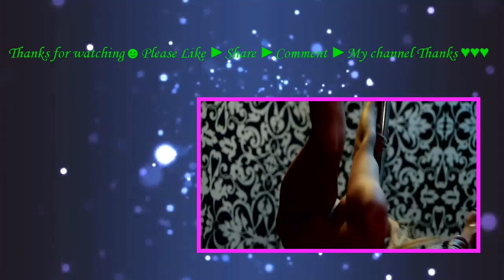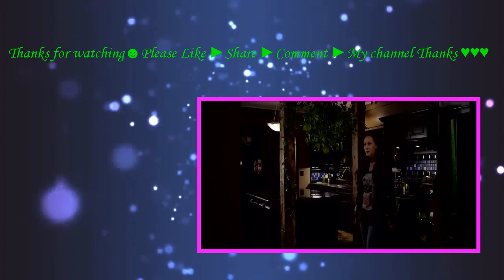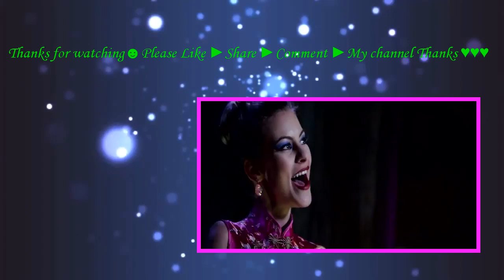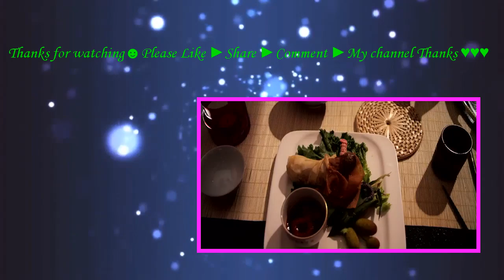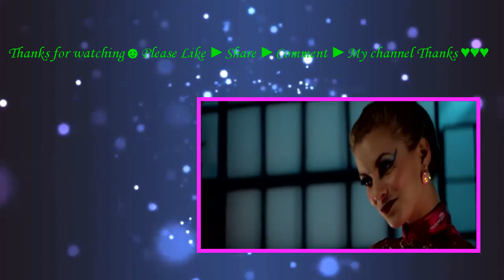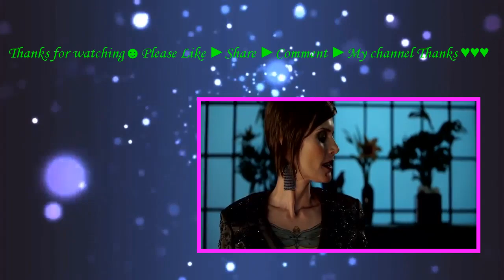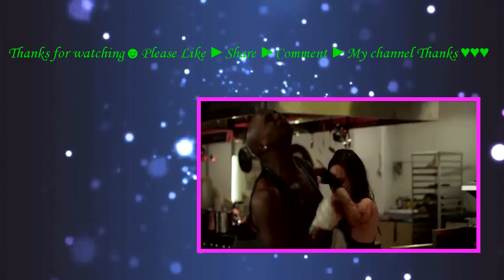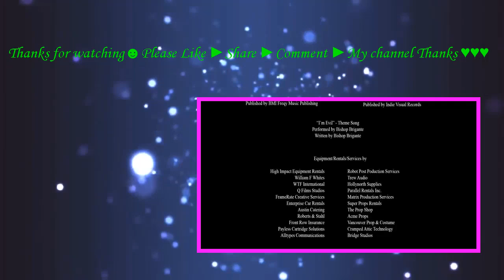evil feed (2013) with Terry Chen, Alain Chanoine,Laci J Mailey movie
A group of young martial artists infiltrate an underground pit fighting ring where the loser is chopped up and served in a Chinese restaurant.